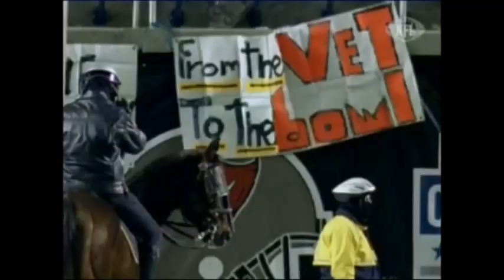SuperBowl 2002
Buccaneers